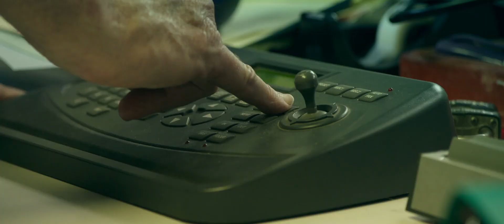12 Feet Deep